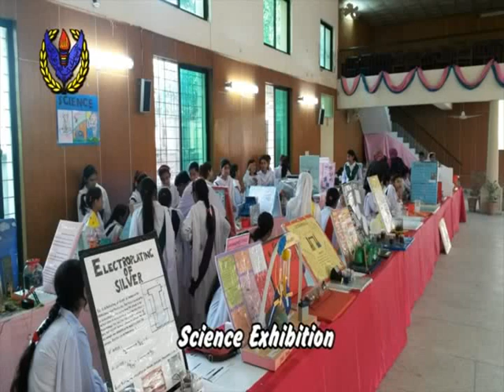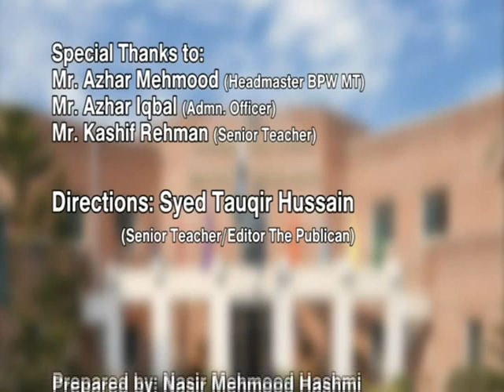Documentary - Divisional Public School Model Town Lahore - Imran Khan is also there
Documentary of DPS Lahore was prepared and directed by Syed Tauqir Hussain in March 2015